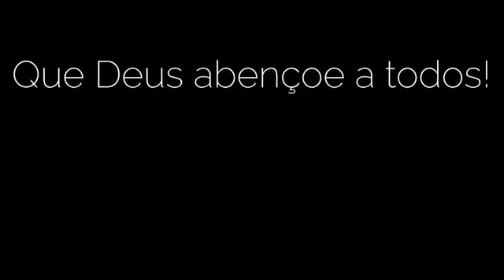1 HORA DE HINOS CCB TOCADOS POR TINHO ALVES E MARCOS GAVIOLI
AQUI VC OUVIRÁ 1 HORA DE HINOS  CCB TOCADOS POR TINHO ALVES E MARCOS GAVIOLI

TODA A HONRA E GLÓRIA SEJAM DADAS AO NOSSO DEUS !!!

visite também estes sites. tem muita coisa interessante :

Você Quer Aprender A Tocar Violão Do Zero Até Parar De Depender De Cifras?

TRABALHE DENTRO DE SUA PRÓPRIA CASA.
FAÇA SEU HORÁRIO DE TRABALHO

DESCUBRA COMO PERDER DE 8 A 15KG EM 30 DIAS SEM SOFRIMENTO

Desafio Fitness para quem deseja emagrecer de 2 a 10 kg de forma acelerada!